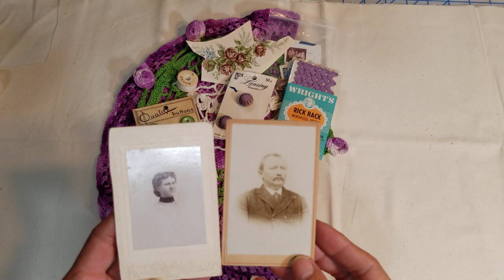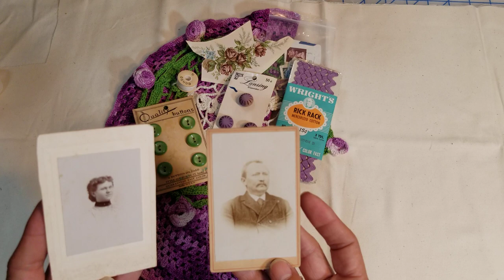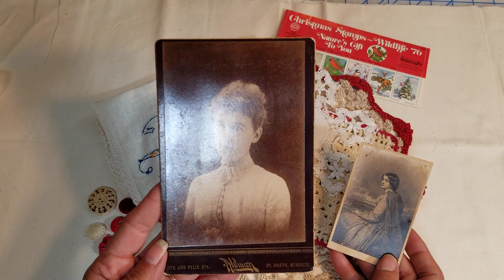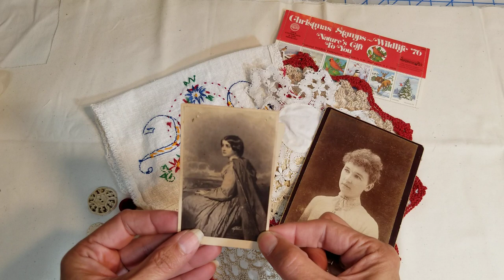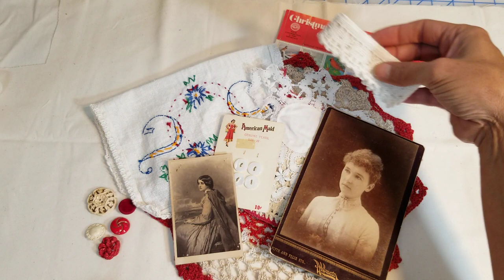Lace and trims - Craft destash embellishment kits (Sold)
Several Kits to choose from. Pink, red, purple and 2 sm kits  brown, blue. Items are older and I am not sure of the age as they are from estate or auctions.